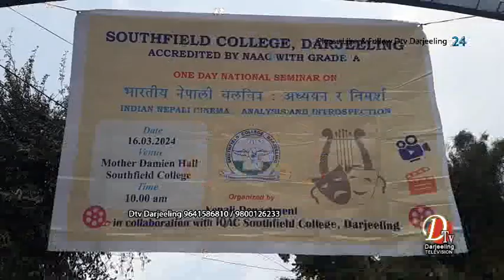साउथ फिल्ड कलेजमा भारतीय नेपाली चलचित्र: अध्यन र विमर्श माथी एक दिवसीय रास्ट्रीय सङ्गोष्टीको आयोजना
साउथ फिल्ड कलेज दार्जीलिङमा आज भारतीय नेपाली चलचित्र: अध्यन र विमर्श माथी एक दिवसीय रास्ट्रीय सङ्गोष्टीको आयोजना ।